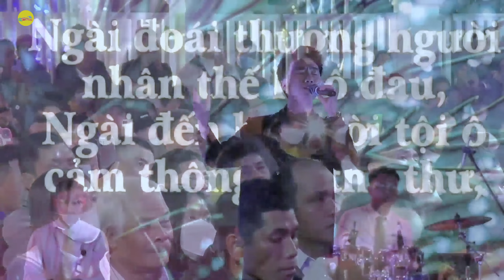CA SĨ ISSAC THÁI ĐÊM 23-12-2023